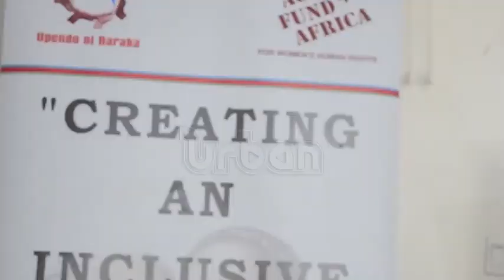Women with disabilities face self-societal stigma